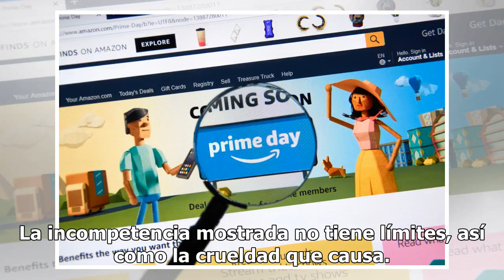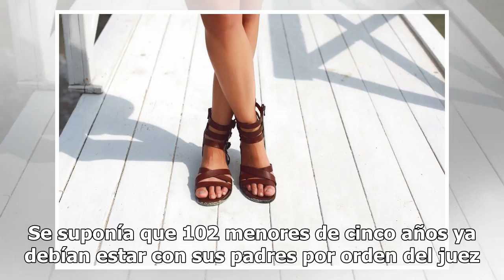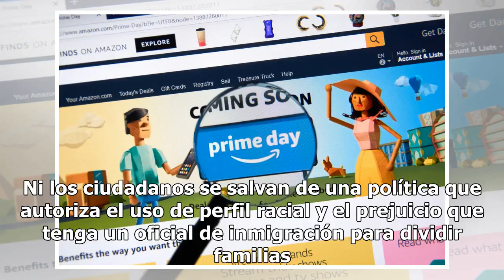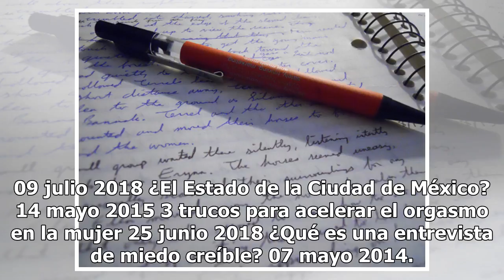Editorial: ¡Ya basta de tanta crueldad!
Las estatuas de la Sagrada Familia quedaron encerradas en protesta contra la política migratoria de Trump. Cada día hay una nueva situación escandalosa en el desastre humano causado por la administración Trump con su política de separar familias en la frontera. La incompetencia mostrada no tiene lím...